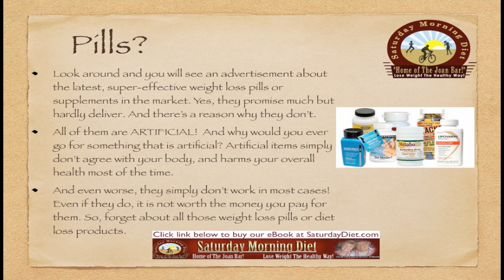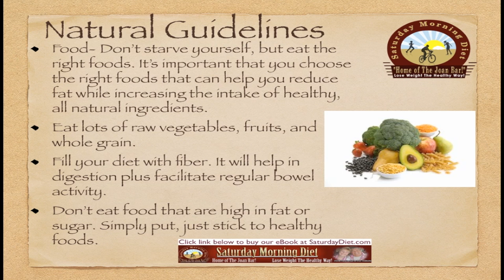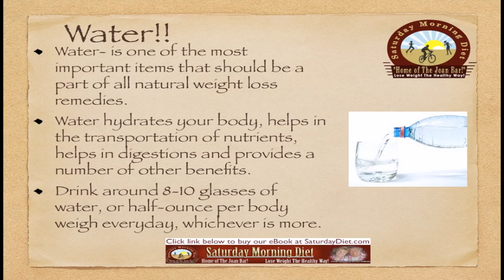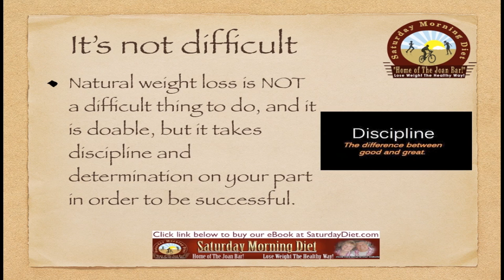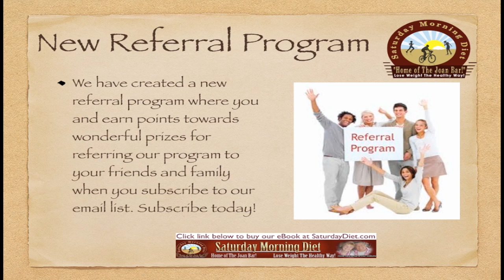How To Use Natural Weight Loss Remedies on the Saturday Morning Diet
Looks around and you will see an advertisement about the latest, super-effective weight loss pills or supplements in the market. Yes, they promise much but hardly deliver. In this video tutorial we share natural weight loss remedies and how to use them.
Bill and Joan Loganeski have discovered a meal replacement you can make at home for very little money and when combined with our Saturday Morning Diet plan it will help you lose the weight. The Saturday Morning Diet channel is our educational and information channel to help you use lose weight in a healthy way.weight loss, exercise, free, meals, meal plan, diets, program, easy, healthy, foods, quick, rapid, diet, health